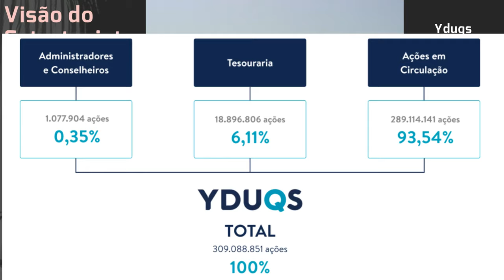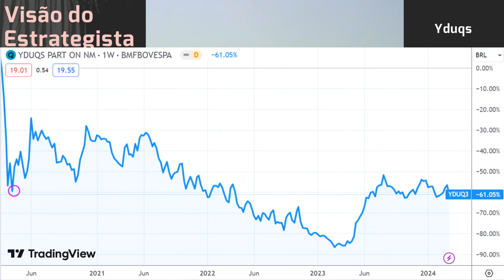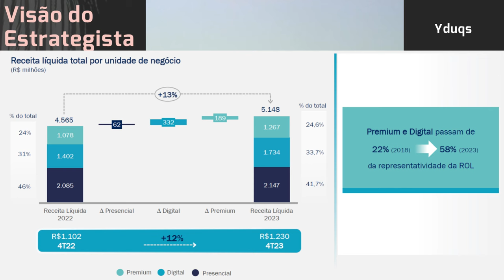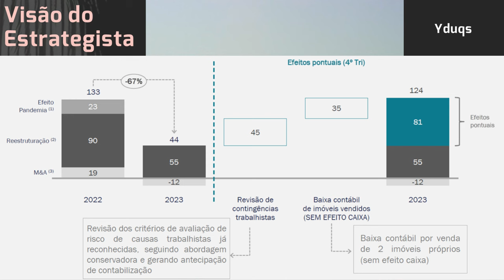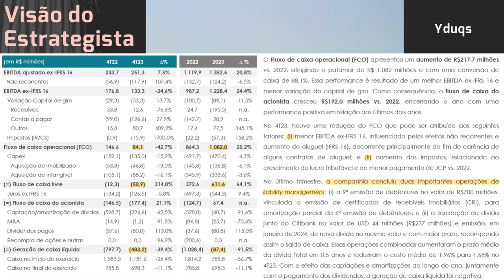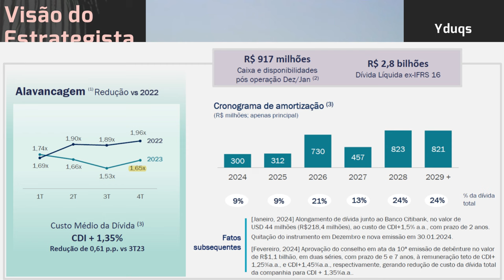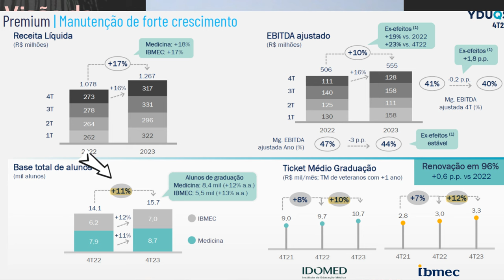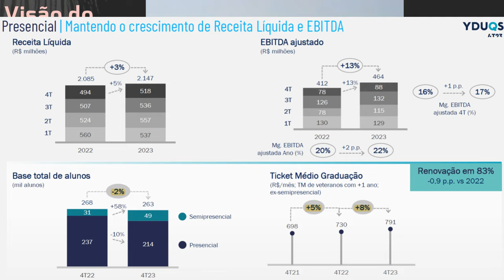16.03.2024 - Visão do Estrategista - Resultados Yduqs 4T23 - YDUQ3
Vale a pena Yduqs (YDUQ3) mesmo depois da subida de 120%? - Live 248 (01/01/24) - Visão do Estrategi